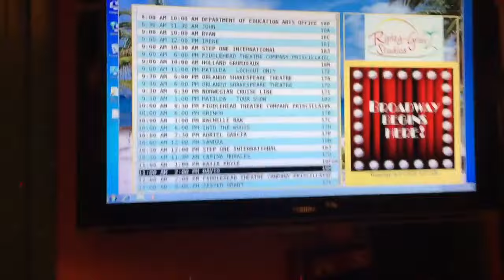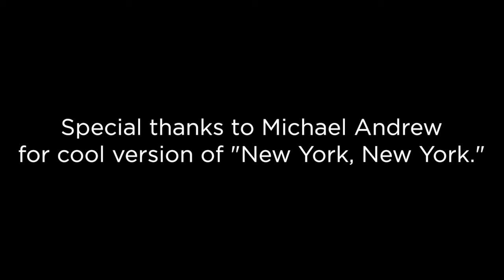Orlando Shakes 2016 NYC Auditions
Sneak Peek of Orlando Shakes 28th Season auditions in New York!